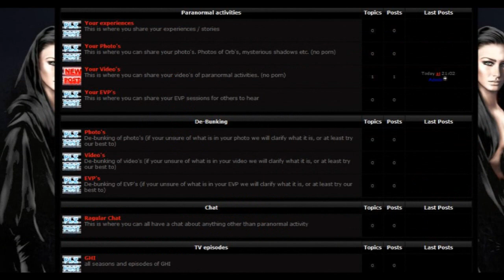paranormal entity forum